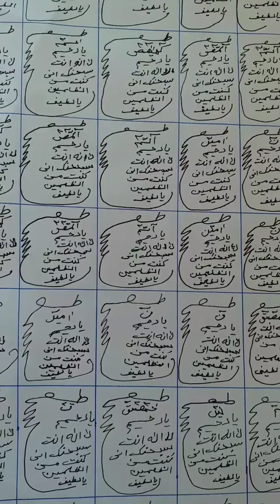Kala Jadu Ki Alamat or Kala Jadu Ka Ilaj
Write This || Kala Jadu se Hifazat or Nijat Ka Taweez || Is Just For Your Self.

Like This Taweez || Kala Jadu se Nijat Ka Taweez || For Your suggestion

Join This Talismat Qadeemi Youtube Channel For, Kala Jadu Ka Tor Ka TAWEEZ, Talismat Qadeemi

amar kale jadu se nik lagelu sadi mein gana
kala jadu se bachne ke liye kya karna padega